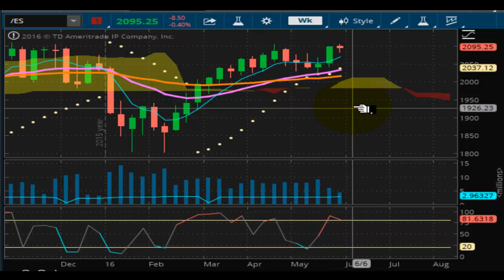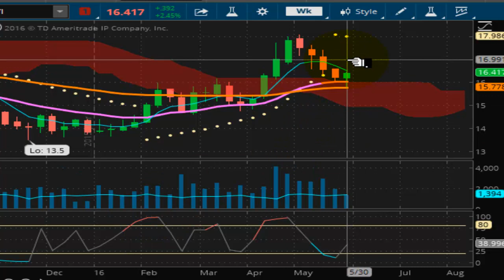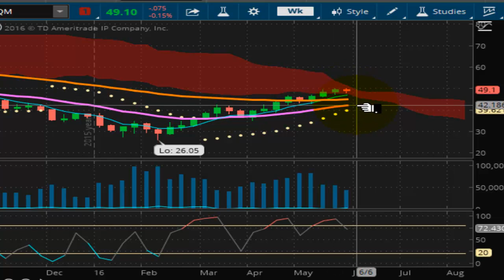TVR [#66] 06-03-2016 FOMC NO INTEREST RATE HIKE FOR JUNE THERE WILL BE NO STOCK MARKET CRASH